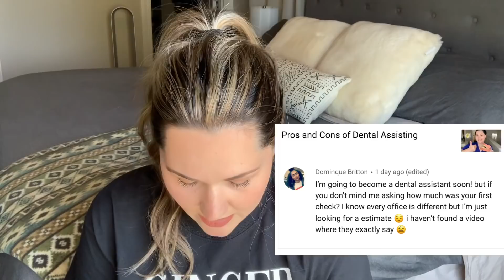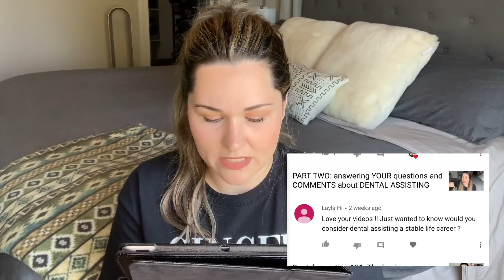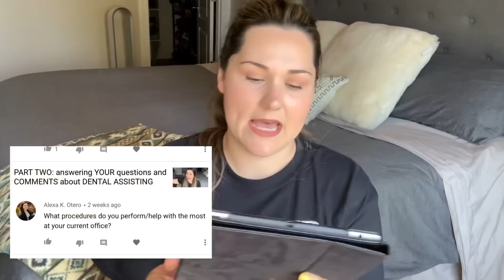PART THREE: Answering YOUR QUESTIONS & COMMENTS from my DENTAL ASSISTING videos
INSTAGRAM || @cheyennebuckalew SNAPCHAT || Cheyennemcc22